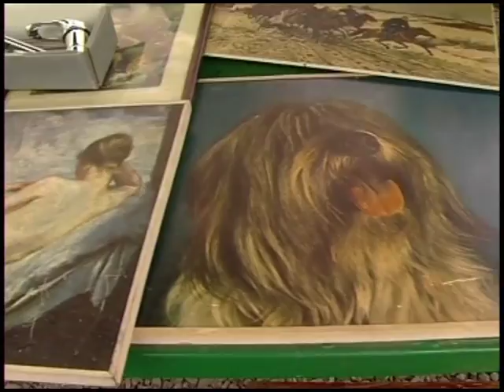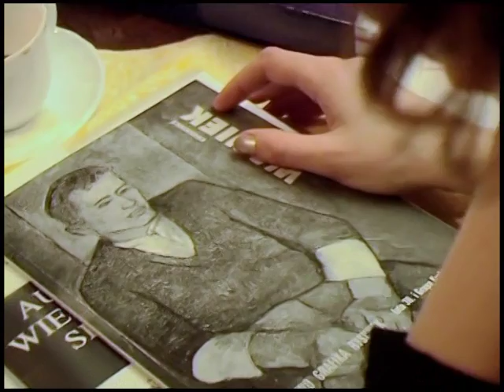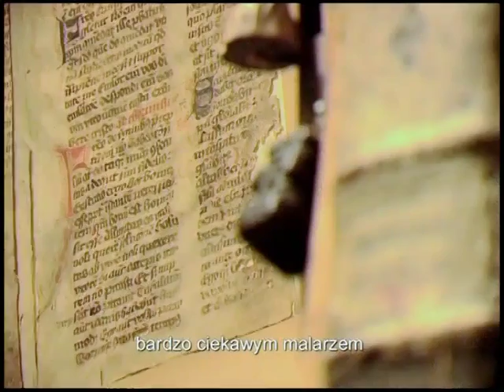Jurij szkic do portretu film K krzyzanowski 2004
Jurija Jermolenko i jego dziewczynę Wierę Kosinę spotkaliśmy  na Kazimierzu – dawnej  żydowskiej dzielnicy Krakowa.
Oboje ukończyli w Kijowie  Akademię Sztuk Pięknych.  Jurij utalentowany artysta malarz  członek  awangardowej grupy „ Terrasy” jako stypendysta  ukraińskiego ministerstwa kultury  z wielu propozycji europejskich miast wybrał  Kraków, by tworzyć  swoje  przejmujące, mistyczne instalacje  nazwane „Ikonostas”. Wiera przygotowuje kolejną malarską wystawę w Berlinie.  Urzekł ich Kraków a  szczególnie  Kazimierz. Odkrywają że ich ukraińska  tożsamość  i smak artystyczny są związane z   uniwersalnymi  wartościami  europejskiej  kultury.